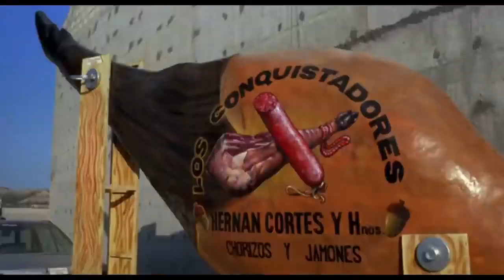Jamón Jamón 1992 French Movie Explained In Hindi